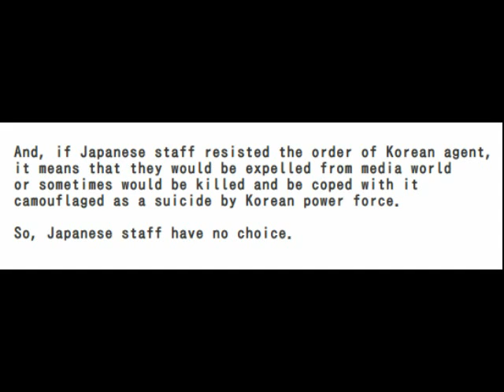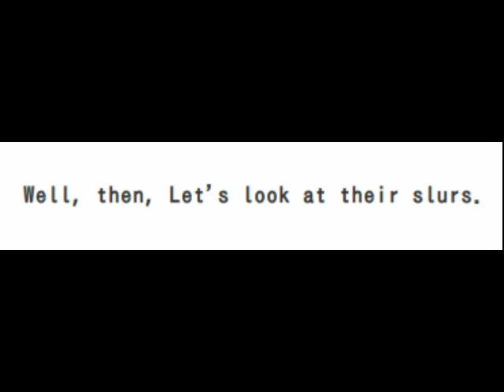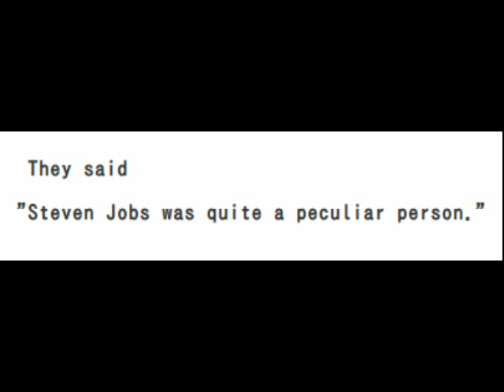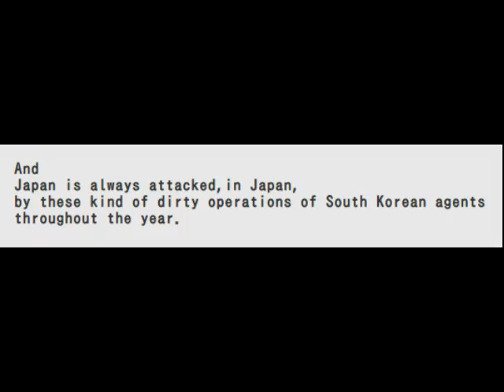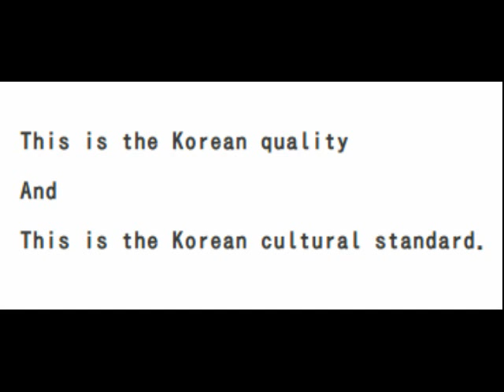South Korea did it again, slandered Steven(Steve) Jobs after his death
★South Korea did a unbelievable evil behavior again

フジテレビがジョブズ氏の悪口を連発　Fuji TV protest demonstration
フジテレビ　デモ　花王　Kao 電通　Dentsu
反日マスコミ　Japanese Anti-Japan media ruled by Koreans
Steven(Steve) Jobs　アップルコンピューター　Apple inc
iphone,ipad,ipod,iMac, Walkman, Sony,
パクリ　copycat product
■　The Korean way of thinking(claiming)　韓国のいつものヤリ口　■
従軍慰安婦、創氏改名、竹島、鬱陵島、独島、竹島問題
南京大虐殺、捏造、日本の戦争犯罪、強制連行、韓国の歴史捏造、
韓国の歴史歪曲、韓国の反日教育
韓国のいつもの汚いやり口、息をするようにウソをつく韓国人、
ワールドカップ2002 審判買収事件、　日韓大会、　キム・ヨナ　審判買収　事件、韓国人のレイシズム、韓国人はレイシスト
The comfort women,
Sōshi-kaimei (Forcing Japanese name)
Takeshima island, Utsuryo-To island, Dokdo island,
Nanjing Massacre,
Forced draft by Japanese army,
Japan robbed the Hangul of Korea,
Fake War crimes of Japan, forgery tales,
Korean forgery of history,
Korean forgery of the origin,
The Korean cannot accept reality,
The Korean cannot do logical thinking,
The Korean usual dirty way,
The Korean claim is full of lies,
Dear people in the world,
Please be careful and don't be deceived by Korean lies.
TheKorean tell a lie easily like taking a breath, and lack a feeling of guilt about it.
World Cup 2002 Japan Korea, scandal,
Korean dirty Taekwondo Football
is more ugly than Chinese Kung Fu
football,
Kim Yuna scandal, bribe an umpire,
purchase an umpire,
Korean racism,
The Korean is a fierce racist,
Korean dirty act, Korean is a really dirty liar,
韓国はなぜ反日か、韓国はなぜ先進国になれないのか、
韓国はなぜノーベル賞が取れないのか、
Why Korea is so anti-Japan,
Why South Korea cannot become the advanced nation,
Why South Korea cannot win the Novel prize,
小中華思想、儒教原理主義国家、韓国、反日国家、反日感情
dirty Korea, dirty Korean, Anti-Japan education of South Korea,
South Korea is Anti-Japan nation, Anti-Japan sentiment,
Mini Sino-centrism, Confucianism fundamentalism nation,
日本海　東海　Sea of Japan, East Sea, Korean Sea,
日本と韓国の歴史、The history between Japan and Korea,
韓国の言う　正しい歴史　The proper history proclaimed by South Korea,
歴史教科書問題、Argument of Japanese history book,
自虐教育、Japanese masochistic education after WW2
韓国の工作、Operation by Korean spy agent,
Cheeky MonKI,　スコットランド、セルティック
韓国人による人種差別パフォーマンス-Ki Sung-Yeung's perceived racist celebration- 　キ・ソン・ヨン　猿のマネ 嫌韓
韓国 は 世界中の 嫌われ者
South Korea, who hated all over the world
Scotland, Certic　Scottish Premier League, スコットランドプレミアリーグ
「日本の大地震をお祝います」という横断幕・韓国サポーター
Korean supporters say "We celebrate big earthquake in Japan"
世界が呆れる韓国サポの異常マナー Korean supporter's dirty manner
韓国の民度　は　非常に低い
Korean cultural standard is very low.
韓国は、何でも、他人のせいにする。
South Korea  blames others in anything in anytime.
Korea always attributes anything bad to other person's fault.
shameful Korean manner, 恥ずべき韓国のマナー
Korean prostitutes demonstrated against the restriction
of doing prostitution done by Korean government. 韓国 デモ
Apple創始者・ｽﾃｨｰｳﾞ･ｼﾞｮﾌﾞｽの伝説のｽﾋﾟｰﾁ
Apple iPhone 4 vs Samsung Galaxy S 2 Part 2 "Face Off"
This Week - This is Why Apple Sued Samsung
Apple iPhone 4 vs Samsung Galaxy S 2 "Face Off"
Apple v Samsung patent battle explained
ジョブズ氏の死去がきっかけで「サムスンの模倣iPhone/iPad根絶」運動が広がる
Confessions Of A Beauty Queen - DAY 12/13 Warning to ALL Beauty Queens
Confessions Of A Beauty Queen- DAY 11 The Fixed Pageant
Thai wave vs. Korean wave in Japan タイ流 vs　韓流
Racism in Korea: Indian media interviews Bonojit
Korean band Block.B incurs fans' wrath in Thailand　Block.B insulted Thai
Block B Thailand controversy [Block B Apologies] คำขอโทษจาก Block B
Block B's Thai interview- disrespect or usual trolling?
Block B Rude in Thailand
Korean Jenny Hyun & Her Racist Tweets Against African Americans
Korean Jenny Hyun's Racist Rant
South Korean MBC-BlackFace!! WHAT THE FUCK ARE THEY THINKING?!?!　K-POP Racist?
韓国人が日本のK-popファン向けに投稿した「日本の方に伝えます」
３・１１東日本大震災の日に不明瞭な言葉で韓国人が日本人を冒涜
Korean said 「All Japanese be killed in an earthquake.」